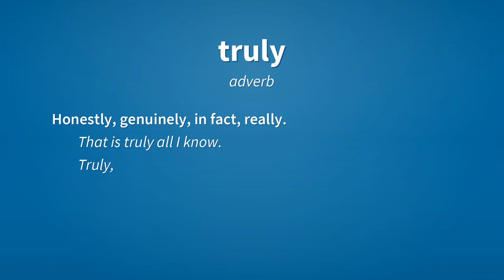Truly | Meaning of truly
See here, the meanings of the word truly, as video and text.

truly (adverb)
    In accordance with the facts; truthfully, accurately.

truly (adverb)
    Honestly, genuinely, in fact, really.
        That is truly all I know.
        Truly, that is all I know.

truly (adverb)
    Very.
        You are truly silly.

Reference:
    truly